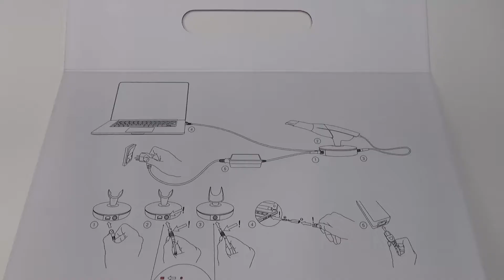3Shape TRIOS - Pod Unboxing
In this video, you will learn how to unpack your TRIOS® Pod intraoral scanner and set it up.